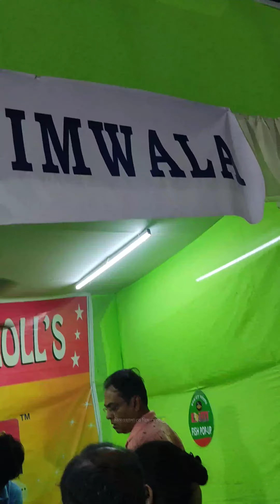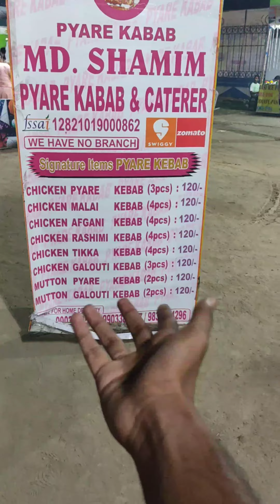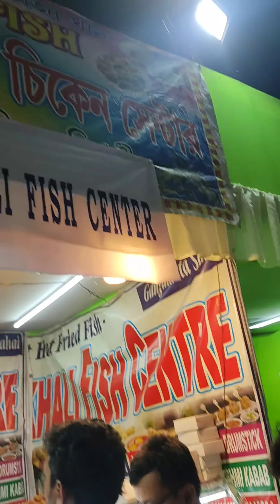প্রথমবার খাদ্যমেলাতে গিয়ে দারুন মজা করলাম😍 সাথে অনেক খাওয়া দাওয়া 🤤😋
food video
food festival
dumdum food festival
khaddo mela
food stall
food festival
best food festival
best food festival right now